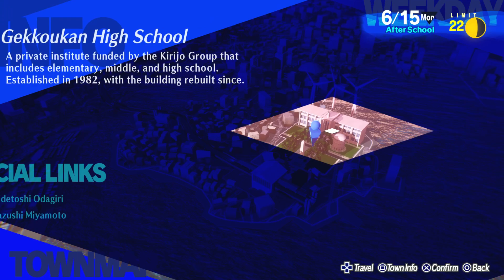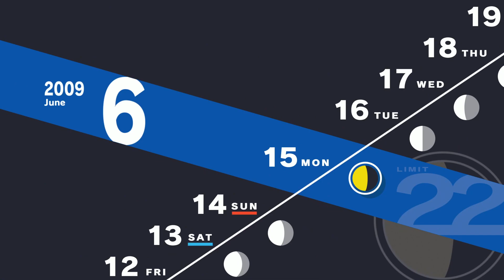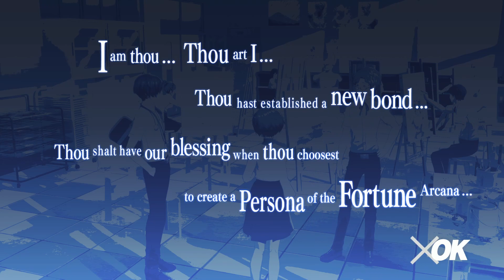Persona 3 Reload 22 Fortune and new activities